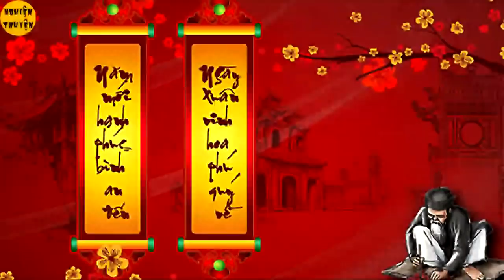Chúc mừng Tết Tân Sửu 2021 - Nghiện truyện gửi lời chúc tết tới toàn thể quý vị khán thính giả ❤️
Chúc toàn thể quý vị khán thính giả năm mới An khang thịnh vượng, tài lộc đầy nhà, con cháu sum vầy, một năm bình an và sung túc ❤️